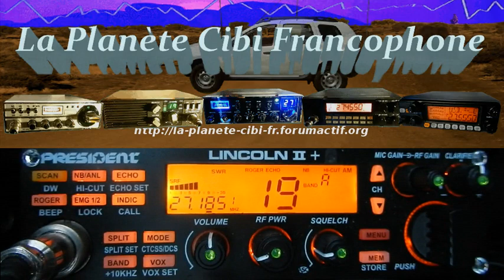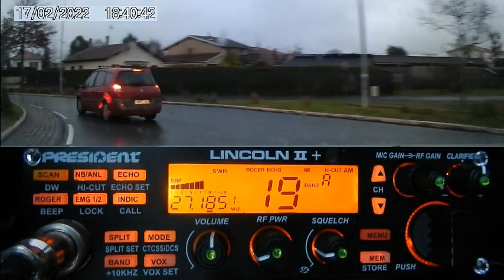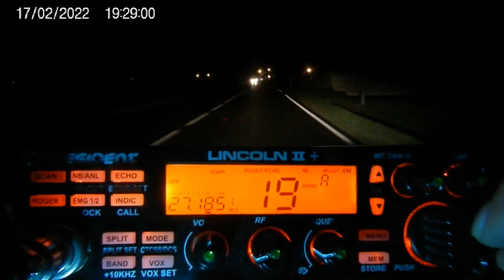CB QSO avec Yankee33 + test micro (17/02/2022) P. Lincoln II+